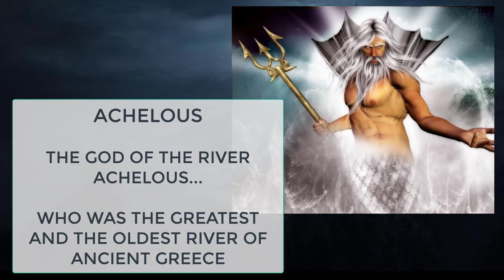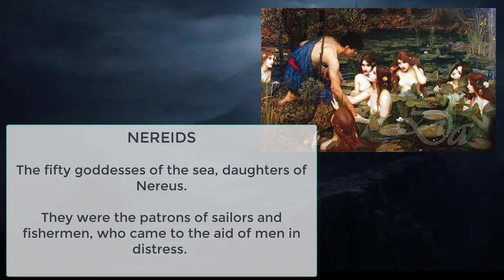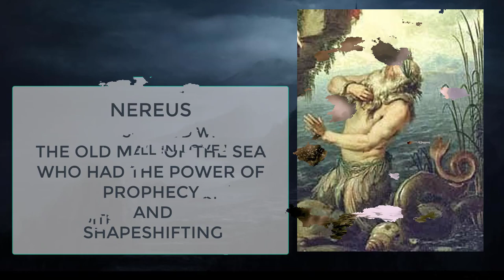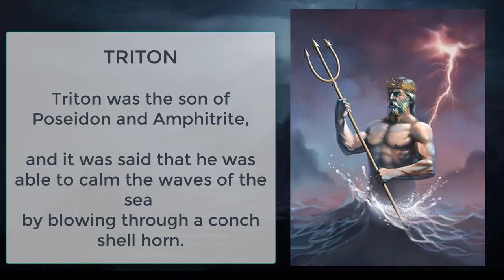29 Unknown Ancient Greek Water Gods and Deities (Unknown to most people)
These deities or gods had the power to control the elements of water and presided over all the fresh and salt water of the earth. They are associated with seas, sea-storms, waves, currents, sea-creatures, lakes, springs, rivers, fountains, marshes and ground waters.

29 Unknown Ancient Greek Water Gods and Deities presented in this video are: